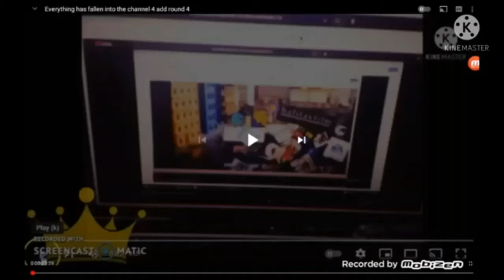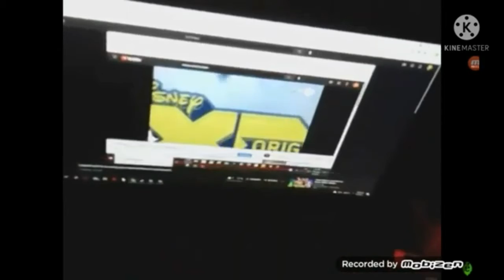Everything Has Fallen Into The Channel 4 Add Round 6